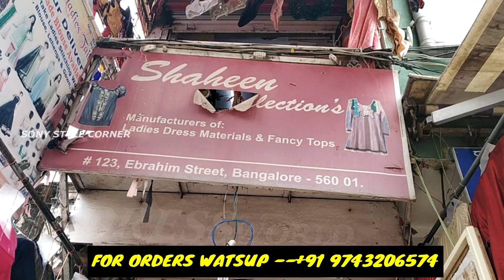Commercial Street Shopping Haul | Wholesale Manufacturers Kurtis | Shivajinagar Kurtis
Shaheen Collections
#123,Ebrahim Street, Bangalore 56001
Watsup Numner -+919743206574